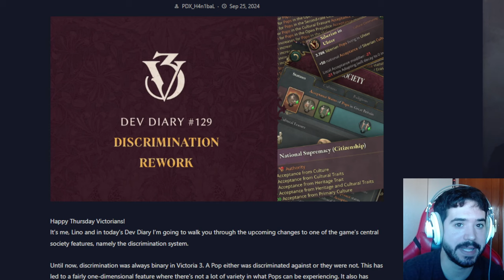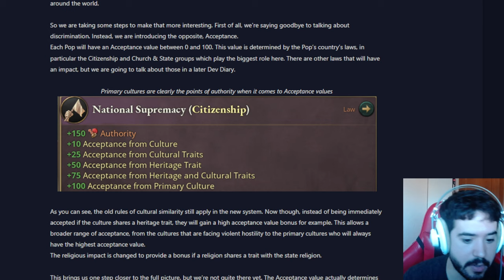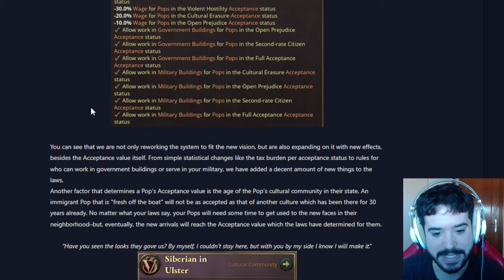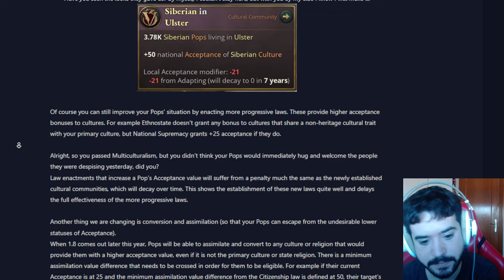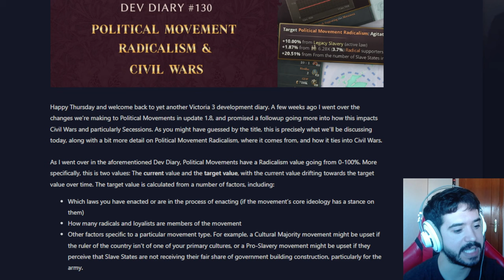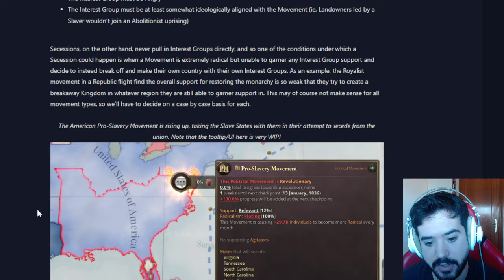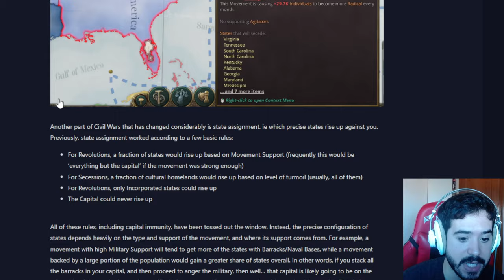LAS GUERRAS CIVILES VAN A MOLAR - Victoria 3 1.8 español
LAS GUERRAS CIVILES VAN A TENER SENTIDO - Victoria 3 1.8 español